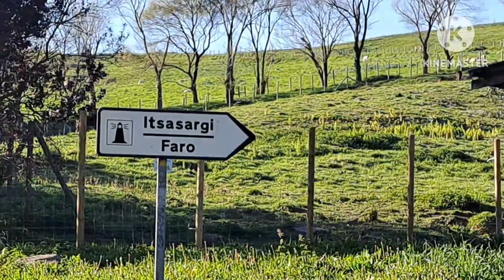Sisilipin namin ang "Faro" at "Cañon" dito sa Gorliz.